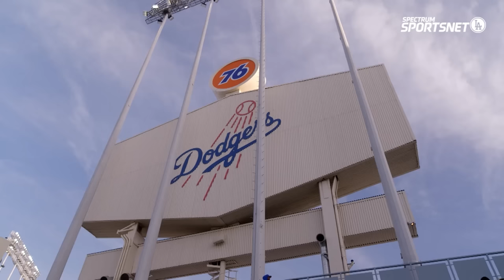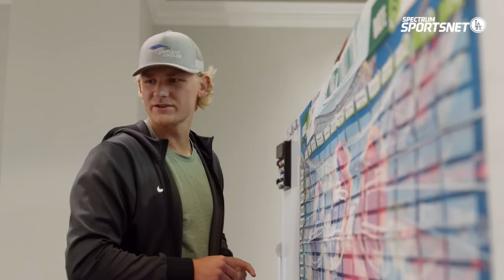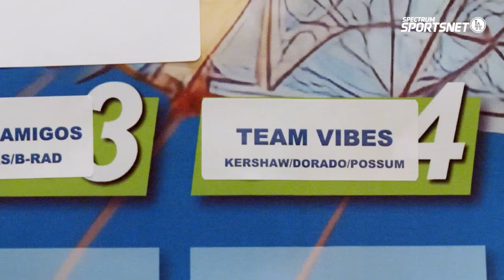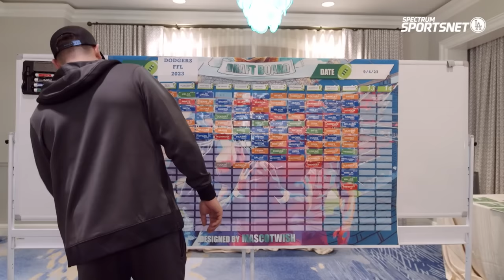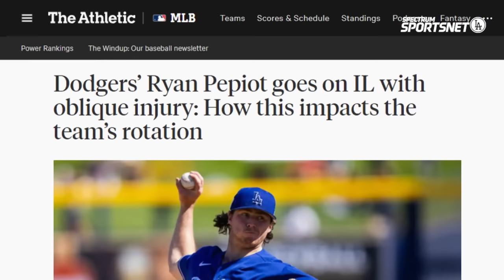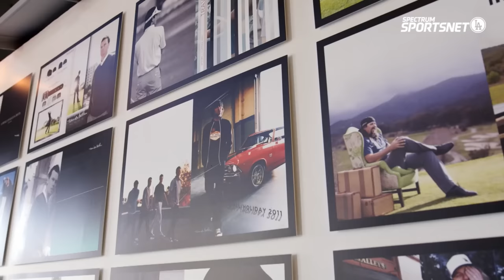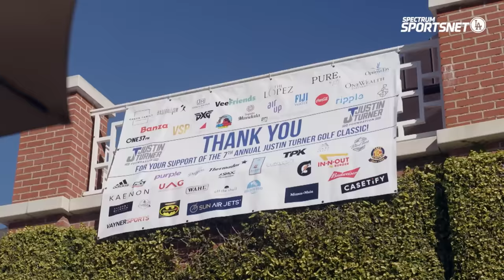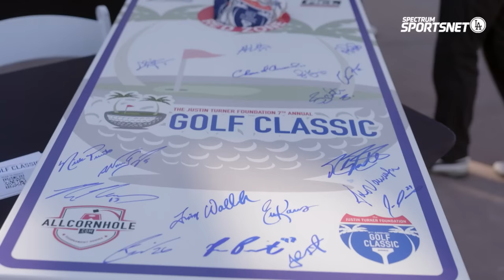Fantasy Football Draft Day- Backstage Dodgers Season 10 (2023)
In this week’s episode of Backstage Dodgers, Matthew Stafford visits Dodger Stadium, the team hosts a fantasy football party and Ryan Pepiot returns to the rotation.